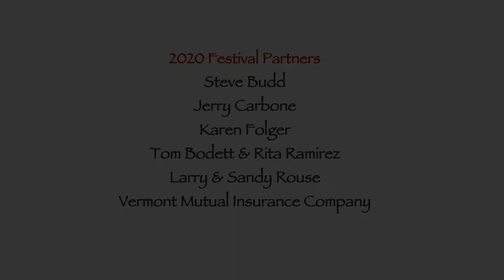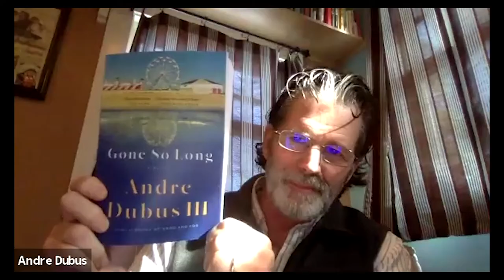In Retrospect with Jill McCorkle and Andre Dubus III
The passage of time often causes people to reflect on their past and often their family secrets begin to come to life. In Andre Dubus III's novel Gone So Long, Susan Dunn has been trying to escape for as long as she can remember. But happiness has always eluded her—now an adjunct professor, she is tortured by the novel she cannot finish, and a lack of feeling toward a husband who loves her. Just when she’s ready to abandon everything to try again, she receives a letter that forces her to reckon with the trauma that first sent her running: her mother’s murder at the hands of her father. Out of prison and living a spartan life, has written Susan with his dying wish: to see her for the first time since a policeman tore her from his arms. But does she want to see him, and confront the reason he’s been gone so long?

In Jill McCorkle's latest novel Hieroglyphics, Lil and Frank married young, launched into courtship when they bonded over how they both—suddenly, tragically— lost a parent when they were children. Over time, their marriage grew and strengthened, with each still wishing for so much more understanding of the parents they’d lost prematurely. As they move back to North Carolina, they realize the difficulty of ever knowing the intentions and dreams and secrets of the people who raised you.

Interviewed by Suzanne Kingsbury